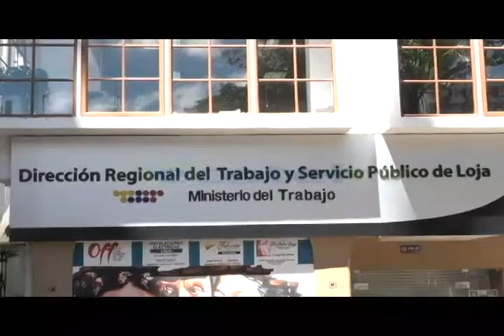Min. de Trabajo no registra empresas que han cerrado definitivamente a causa de emergencia sanitaria